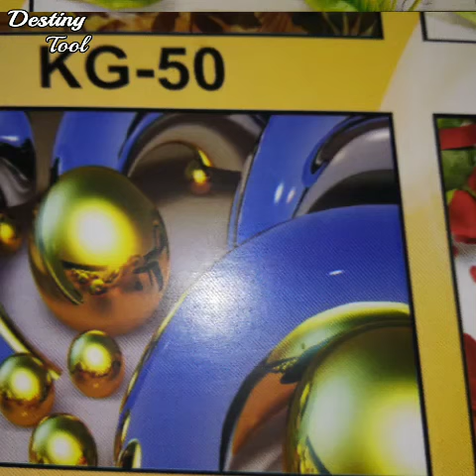Digital table top......tea table ..8336888788